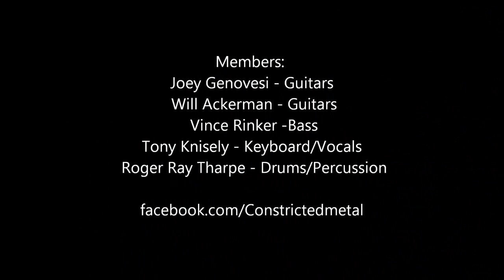More Shred - Will and Joe - Constricted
More Shred - Will and Joe - Constricted twitter: @CONSTRICTED_MTL